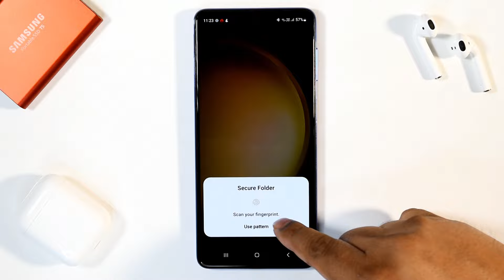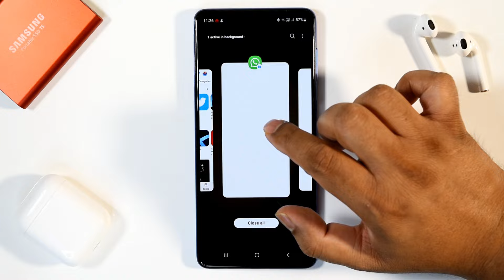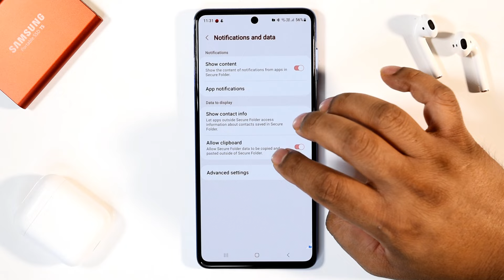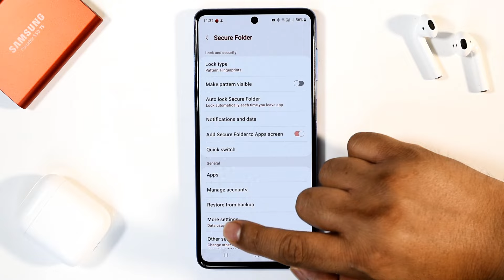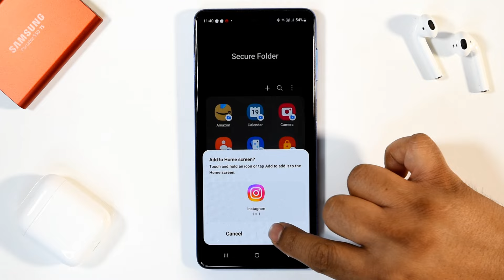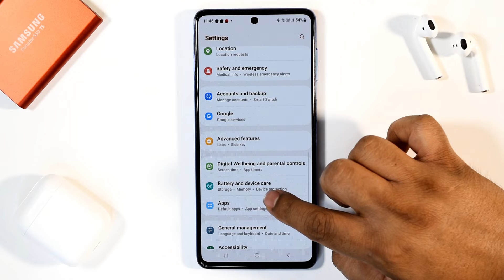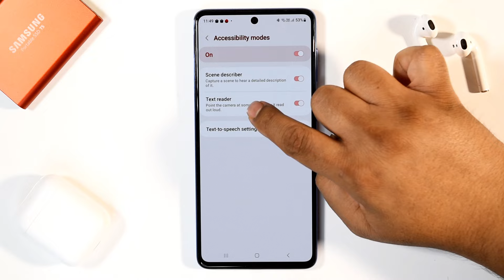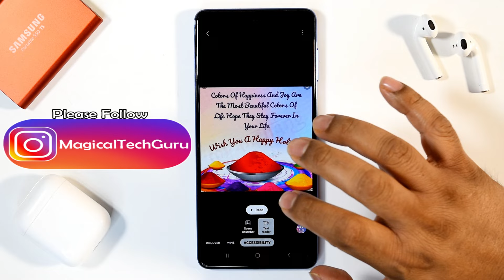Samsung Galaxy: How To Enable App Lock | Free Me Apps Ko Lock Kaise Kare 🔥🔥🔥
Namaste doston, iss video me maine aapko bataya hai ki aap apne Samsung Galaxy Mobiles me App lock kaise laga sakte hain bina kisi third party app ke.